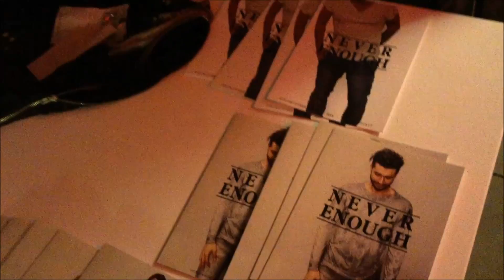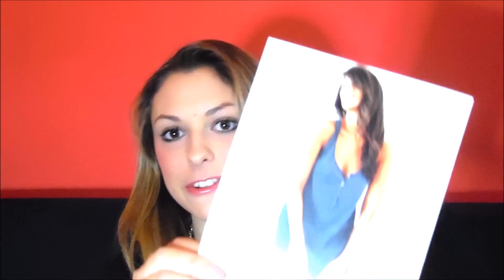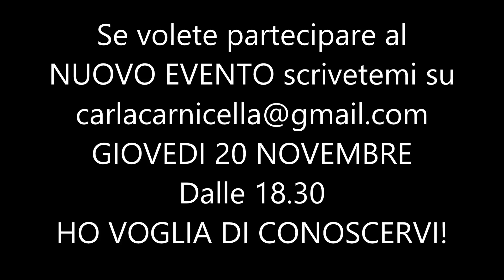Torino Meets Bloggers Event